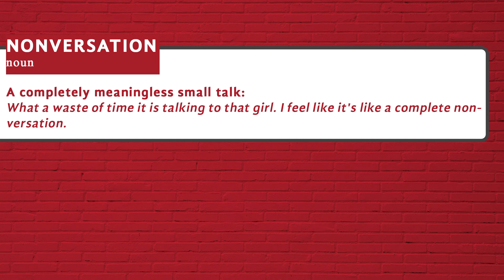How to pronounce Nonversation - Newly Coined Words by Tureng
Here is a video guide for the pronunciation of the word 'Nonversation' in American English. Did you know that the word 'Nonversation' was a Newly Coined Word?